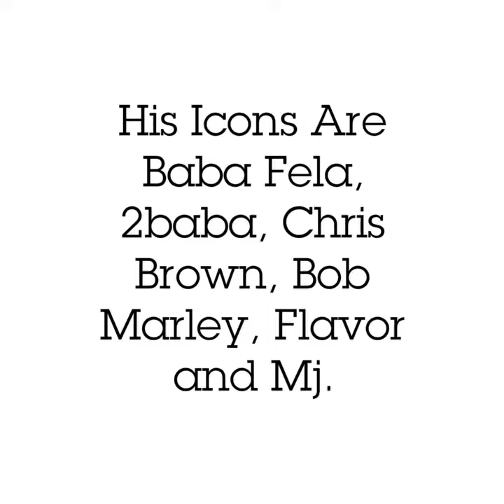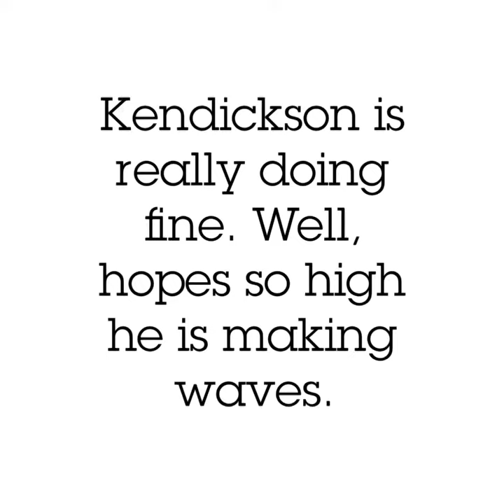Kendickson Biography, Age, Wikipedia, Songs, Family, Education, Net worth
Amu Kingsley Chibuike aka Kendickson is a fast rising Nigeria Afro Beat and Dance Hall sensation Artist from Enugu state.

Kendickson was born on 10th Dec in Enugu State into the reputable family of Mr & Mrs Amu.

Currently, he is.

This is the among our new amazing video series.